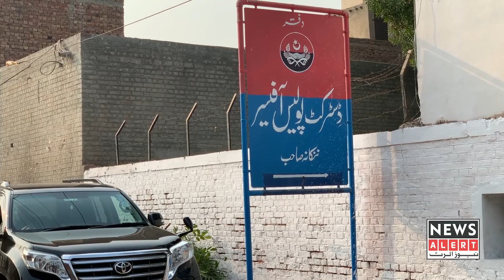Nankana police operation | 5 people are arrested | DPO Nankana | Newsalert